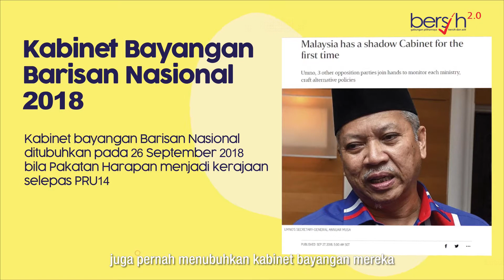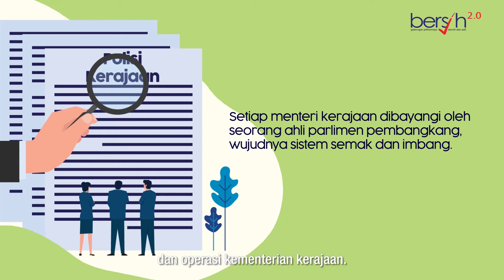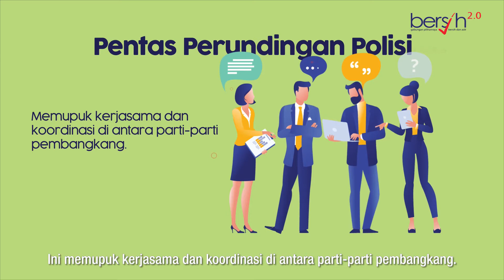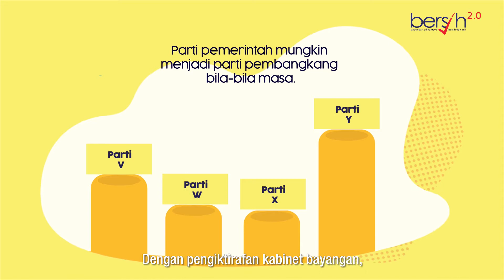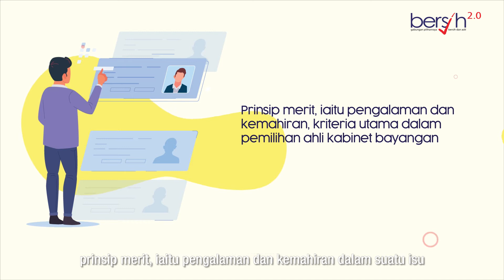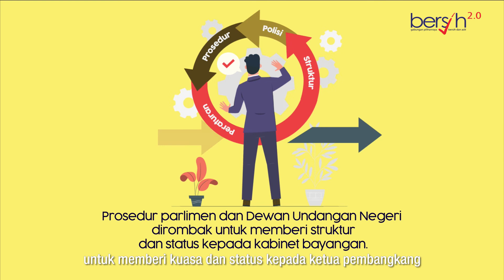Kabinet Bayangan di Malaysia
Apakah itu Kabinet Bayangan?

Biasanya umum mengetahui Kabinet Bayangan ini hanya menjadi strategi politik kepada sesebuah parti atau pakatan politik pembangkang supaya mereka dilihat sebagai alternatif kepada kabinet kerajaan yang sedia ada. Namun sebenarnya Kabinet Bayangan ini sangat penting untuk semak dan imbang kepada kerajaan dalam sebuah negara demokrasi yang subur.

Apakah peranan Kabinet Bayangan? Sila saksikan video kami berkenaan isu ini dan berikan pandangan anda!